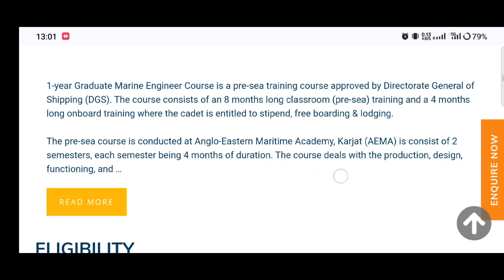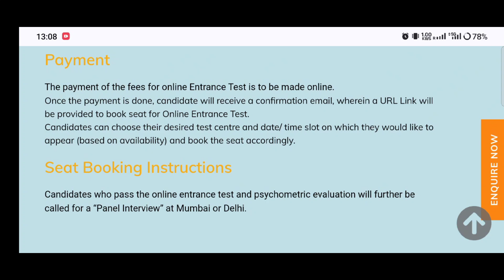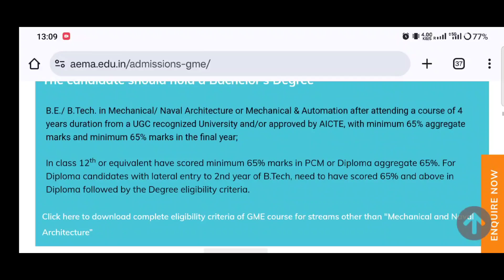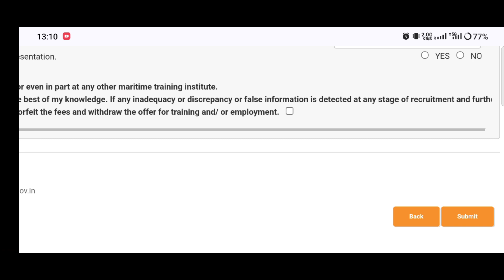Anglo Eastern GME Sponsorship Exam 2025 - January Batch / How to Apply ? Full Details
Form is AVAILABLE NOW / How to fill the form ? Step by Step guidance

🚢If you want  BEST🔥 Study materials & sample papers & Previous questions👇
Click on these links down 👇